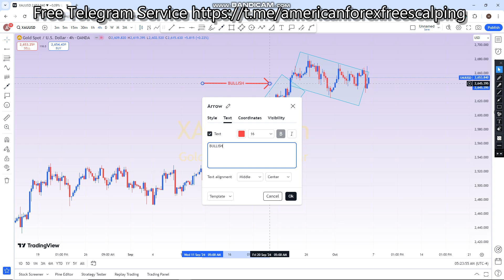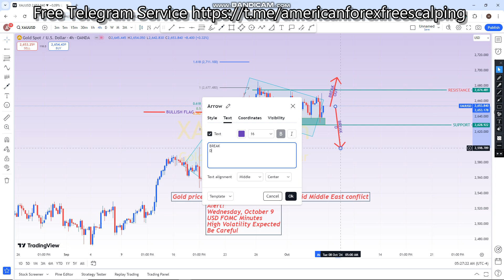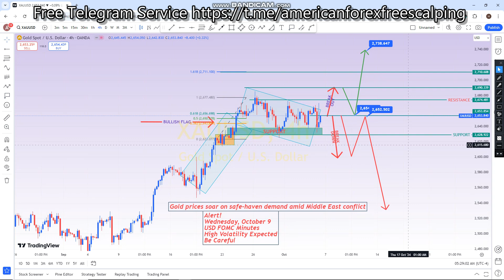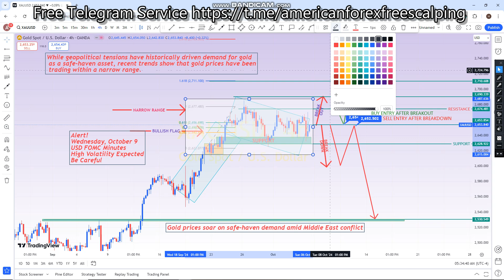GOLD 07 TO 11 OCT 2024 American Weekly Technical Fundamental Forex Forecast Free t.me Signals